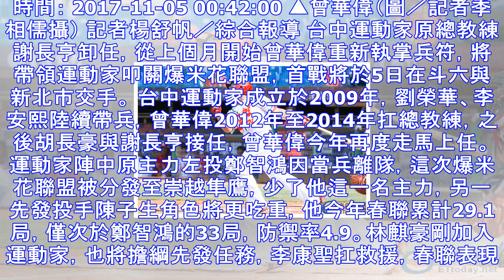爆米花／曾華偉回任總教練 帶領台中運動家迎戰 | ettoday運動雲 | ettoday新聞雲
時間： 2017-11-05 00:42:00 ▲曾華偉（圖／記者季相儒攝） 記者楊舒帆／綜合報導 台中運動家原總教練謝長亨卸任，從上個月開始曾華偉重新執掌兵符，將帶領運動家叩關爆米花聯盟，首戰將於5...